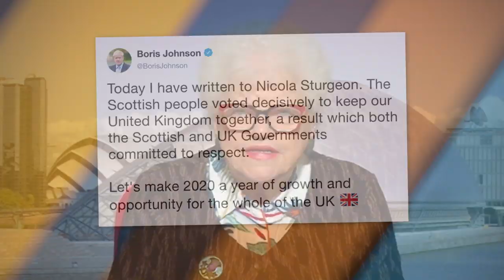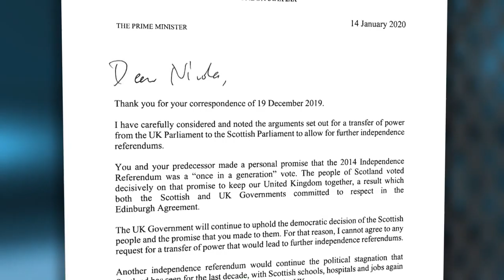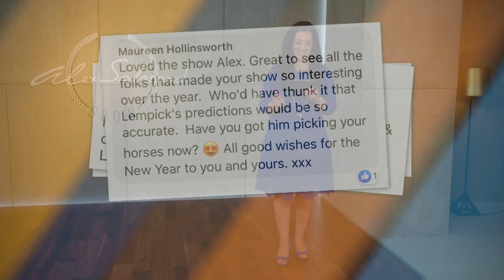'Whither Scotland'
The Alex Salmond Show examines this week’s constitutional drama, with Prime Minister Boris Johnson vetoing Scottish demands for another independence referendum. Alex takes the temperature from north of the border, with top commentators Ruth Wishart and George Kerevan and former Cabinet Secretaries Alex Neil MSP and Kenny MacAskill MP. They offer their perspectives on the road ahead for Scotland.

Thursdays at 7:30am, 6:30pm & 11:30pm (GMT)